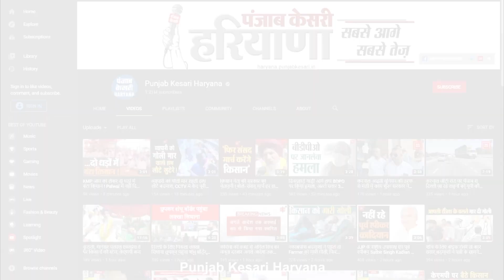Indri में Tractor ट्राली की चपेट में आने से युवक की दर्दनाक मौत